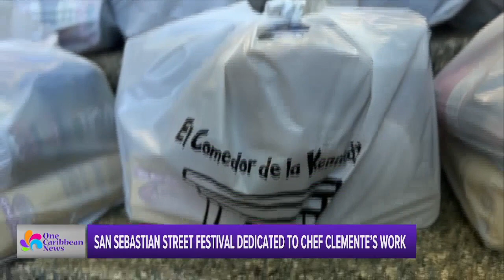San Sebastian Street Festival Dedicated to Chef Clemente's Work